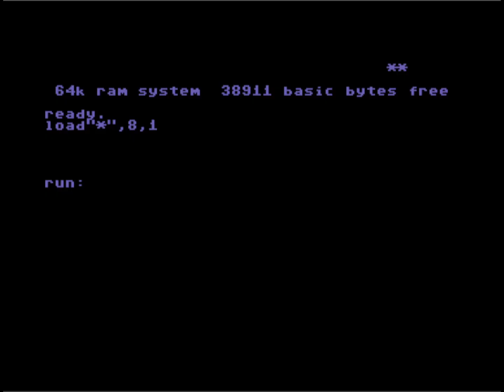C64 Music: Childhood Times by Lepsi De! 31 October 2022!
Released At :Zoo 2022!
Airwolf/F4CG